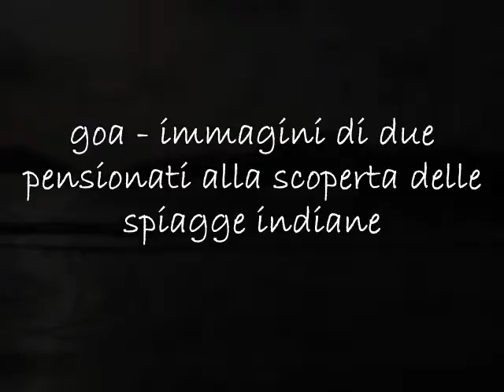Goa - Due pensionati alla scoperta delle spiagge indiane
Immagini di un viaggio fatto a goa, in particolare nella meravigliosa spiaggia di Palolem